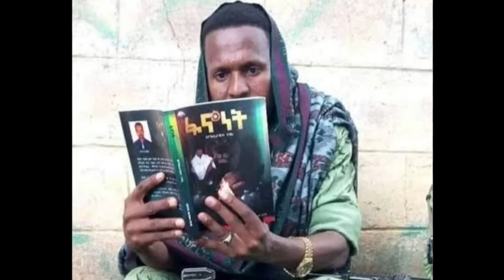New Ethiopan Amhara music_ማሩ ጨቅሌ ሳተናው_ 2024(official )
ሻለቃ አንሙት ሳተናው
Amhara Amharicmusic
Transcript